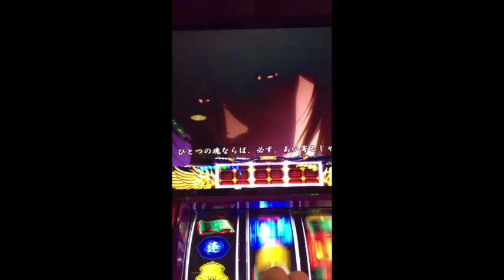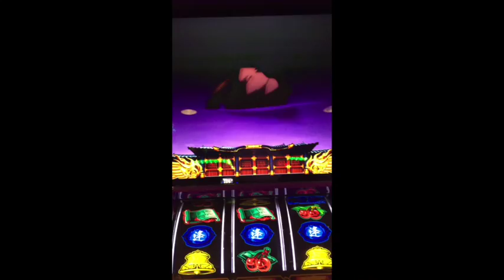【パチスロ バジリスクⅢ】 〜来世邂逅〜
バジリスクⅢ　エンディング　来世邂逅　2017初打ちで勝利